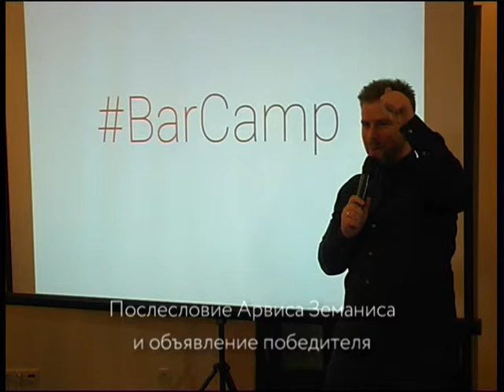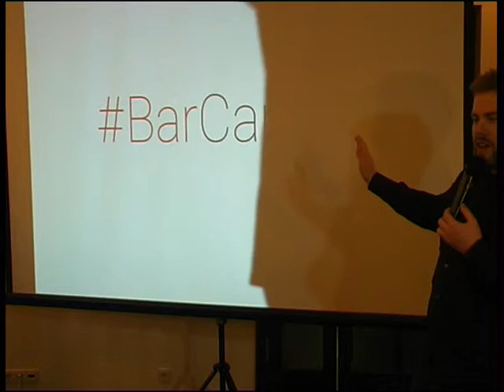Arvis Zemanis (Арви Земанис) послесловие